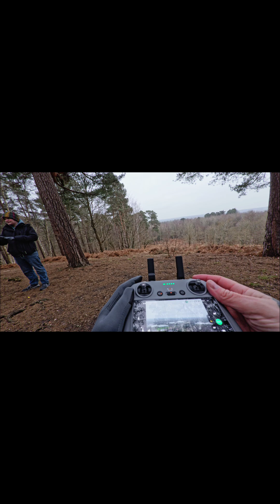How to Fly Dji Air 3s Drone | return to home in Complex Surroundings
a quick how too video highlighting the return to home feature in my how to fly Dji Air 3s drone series.